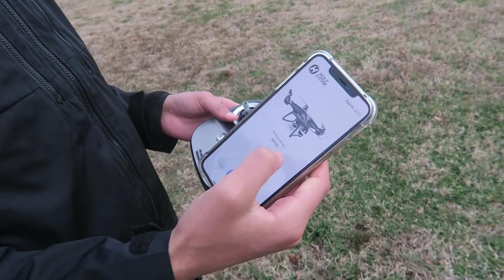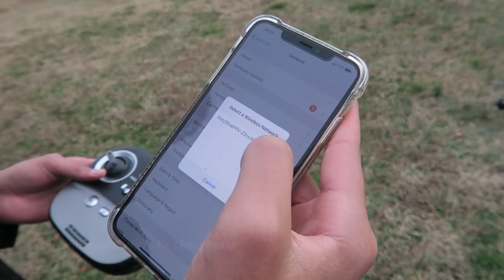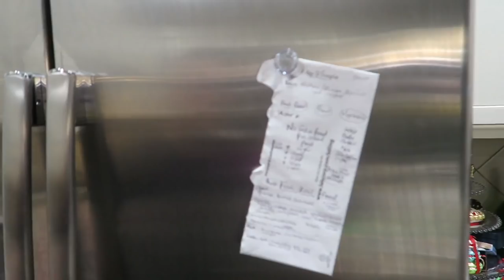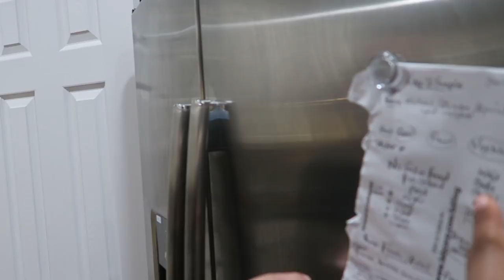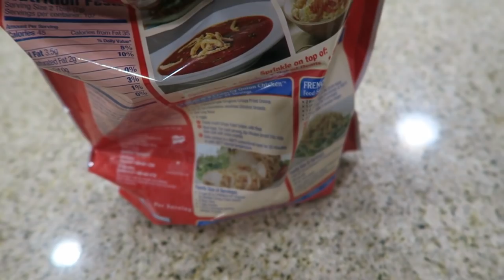HOW TO FLY A DRONE + WHAT A DOCTOR COOKS at Home VLOG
Trying to learn how to fly a drone was a lot more difficult than I thought! Then of course what's for dinner?  As you know we love to cook but can stand to lose a few pounds .  As a medical doctor as much as I enjoy food, health is always on my mind.  I hope this vlog inspires all of us to eat better!

Best Value DRONE , good quality $239.99 GPS drone. 5G Wifi foldable 2k HD camera /JJRCX11

DRONE  great for travel/compact/ high resolution Camera/wifi controlled  :
Mavic Mini Drone Fly cam 30 min flight time! $399

 Since it is almost Valentine's day here are some last minute GIFTS Shipped directly to your desired location  :

SPIRALIZER I use 5 blade veg slicer! Best Veggie pasta spaghetti maker and much more! great for Keto/paleo/Gluten free diet . $24.99

Lodge Oyster White enameled 7 quart DUTCH POT. large oval shape . ( I cook curry goat in this )

Lodge Oyster White enameled 3.6 quart DUTCH POT.  Casserole Shallow round shape I cook & bake mac & cheese in this

STAINLESS steel POTS Cuisinart Chefs Classic.  7 piece cookware set for under $100

WOODEN COOKING UTENSILS- Healthy Natural Uncoated Eco friendly - 6 pieces $12. 99 ( so you don't scratch your pots)

Natural TEAK Wood Cooking Utensils .  Set of 6 pieces $ 31.88

Stainless steel SERVING UTENSILS 8 piece Gourmet basics by Mikasa for the hostess or buffet table

Stainless steel SERVING SPOONS & Buffet slotted Spoons- XL because you can never have enough for your next party, buffet table or hostess!  8 piece only $21

You must try a FRIED Turkey! It is tasty, Cooks FAST & frees up your oven! TURKEY IS CRISPY ON THE OUTSIDE AND MOIST ON THE INSIDE! we use the EASY Oil less Liquid propane TURKEY FRYER by Char-Broil from Amazon

Modern Stemless Copper & Glass set of 4

Copper Moscow Mule MUGS with 4 straws & shot glass with attractive box great price

For the student: Healthy care package /College box /SNACKS/CARE $24.95

LUXURY FAUX FUR OVERSIZED THROW /BLANKET with plush velvet reverse fox lynx or grey mink $134.80

Magnetic floating/ Levitating Globe ( world map) with light for his desk Like Karim's from uncle Bashir

O shaped Levitating Globe like Mariam's from uncle Bashir: great for adults or kids

Heavy duty APRON for cooking, grilling or woodwork with multiple pockets $15: 49

                                                                    HIM:
  Cologne:

VERSACE Eros Eau de Toilette spray. 3.4 FL oz $55

DREAMER by Versace for men. Eau De Toilette spray 3.4 ounces $30.85

GUCCI Guilty by Gucci for men. Eau de Toilette spray 3fl oz $66.50

GUESS Seductive by Guess Edt Spray 3.4 fl oz $22

Kenneth Cole BLACK 0.5 Fl oz by Kenneth Cole $19.00

Can't decide? get The Best selling Designer fragrance SAMPLER for men: 12 vials $29

Men's Valentine socks: LOVE socks Black: $8.99

Happy Socks Men's I Love You Valentine's Day Gift BOX 10-13 by Happy Socks $38.00 ( red/black)

Bonangel Men's Fun Dress Socks- Colorful Funny Novelty Crazy Crew Socks Pack $11.99

Funny Gag Gift " Romantic Toilet Paper ( with hearts and poop emoji)

TIRE COFFEE TEA MUG gift for car lovers/ mechanics

THINKING OF YOU CARE PACKAGE 50 count.  Cookies, chips, candies, snacks... by high quality gift baskets $24.89

SILK MENS ROBE The Northwest company Officially Licensed NFL Dallas Cowboys Men's SILK TOUCH LOUNGE ROBE One size Navy $39.67

LUXURY TERRY CLOTH BATHROBE White L, XL $58.99

Mens SATIN PAJAMA SHORTS Grey XL

                                                             HER:

LIGHTED TRI FOLD VANITY MIRROR.  LED touch screen!  Dual power supply. Rose gold $23.99

Women SEXY NIGHTWEAR LINGERIE SET halter lace strap Chemise babydoll set XL Dark Red $16.49